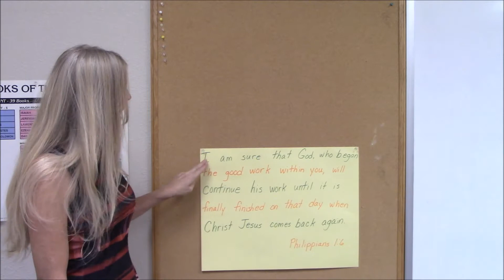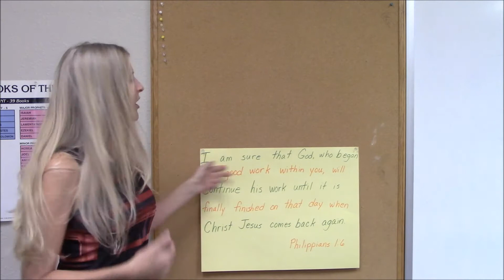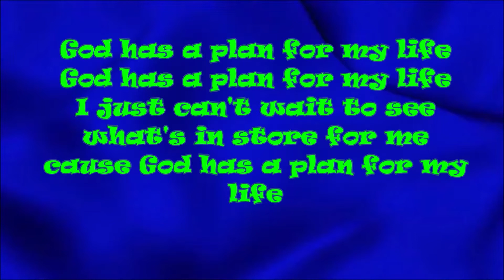Sunday kids club Aug 2nd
First Presbyterian Church of Turlock